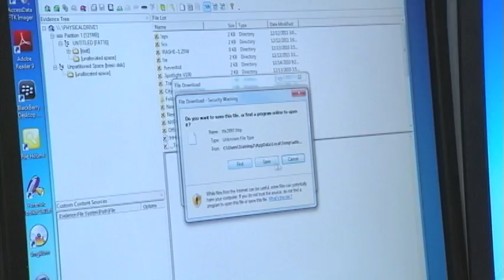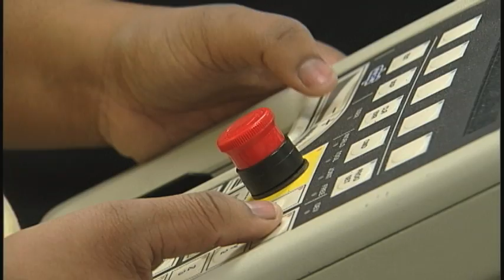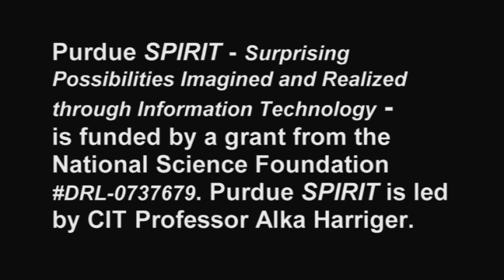CIT at Purdue Leads to Exciting Career Opportunities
Successful alumni from Purdue's Computer and Information Technology program talk about the benefits of earning a degree in Computer and Information Technology including getting exciting jobs that impact society.